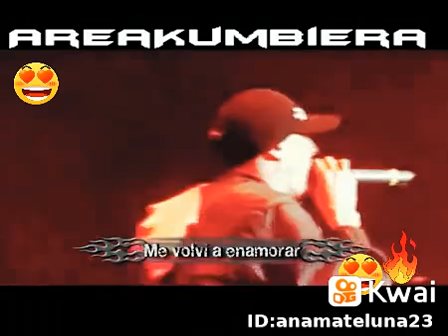Me volví a enamorar😍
Michel 💙 -